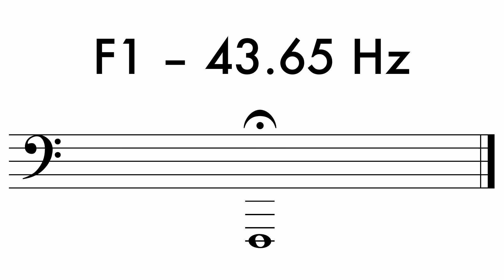F1 Tuning Drone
I find that most tuning drones are too high pitched to be of much use for low-pitched instruments (bassoon, contrabassoon, tuba, cello, bass, etc.) so I made these lower-pitched drones for my own use and thought I'd share them.  Great for scale and arpeggio work.